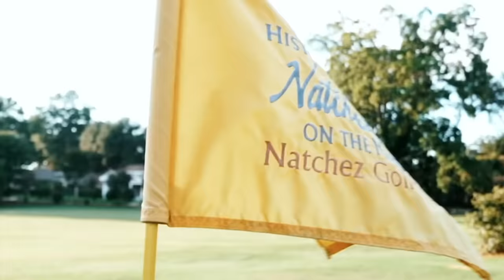FN Bird - Golf Ball (Official Video)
"Rookie of Da Year" soon.